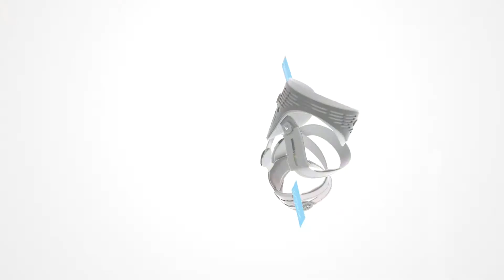Össur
Össur werd opgericht in 1971 en heeft sindsdien uitgebreide ervaring opgedaan in het ontwikkelen, produceren en verkopen van niet-invasieve orthopedische hulpmiddelen. Vandaag de dag is het bedrijf wereldwijd één van de leidende bedrijven in de sector.

Össur heeft ongeveer 1600 medewerkers verdeeld over 14 strategische locaties. Het bedrijf is zeer actief in Noord- en Zuid-Amerika, Europa en Azië en heeft daarnaast vele distributeurs in andere markten. Het hoofdkantoor bevindt zich in IJsland.

Ter introductie van de Unloader One® Kneebrace van Össur, hebben we deze promo gemaakt met als thema de slogan van het bedrijf ‘Life Without Limitations’. Ook laten we in een 3D animatie het product zien.

Geproduceerd door Studio MAD in opdracht van Össur.